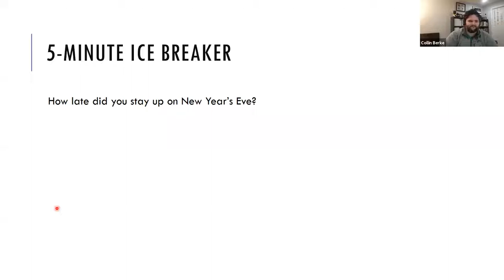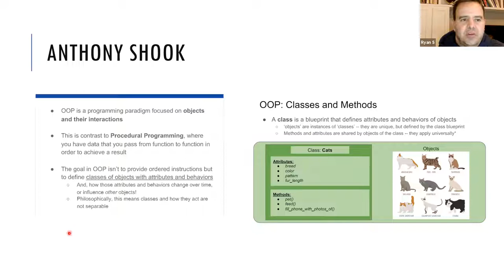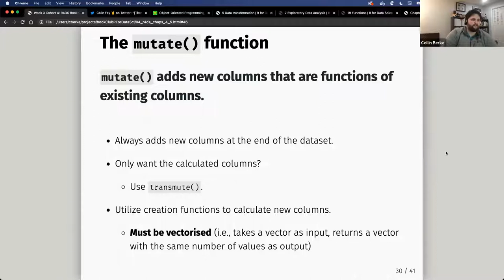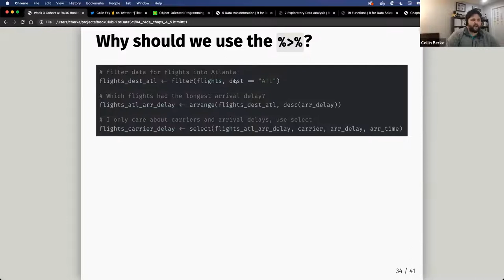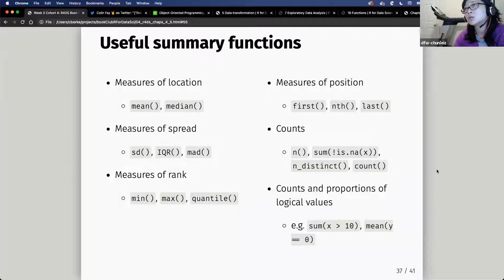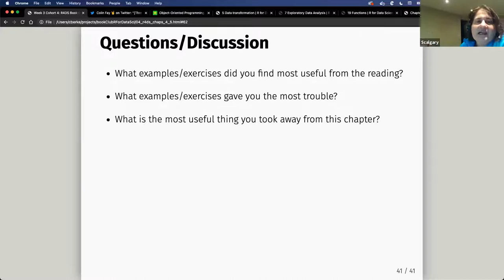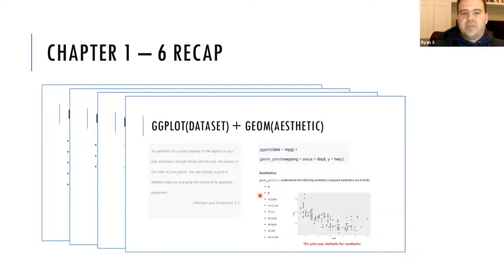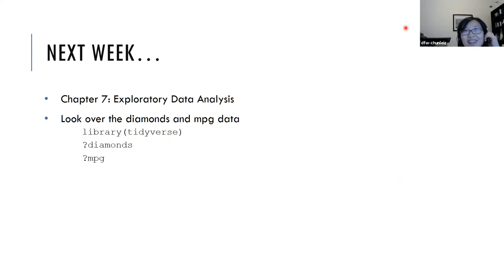R for Data Science Book Club: Chapters 5 & 6 (2021-01-06) (r4ds04)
Collin Berke and Ryan Spjut present Chapter 5: Data transformation and Chapter 6: Workflow: scripts (plus an intro to OOP and a review of chapters 1-6) from R for Data Science by Hadley Wickham & Garrett Grolemund on 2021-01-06, to the R4DS Book Club. Cohort 4